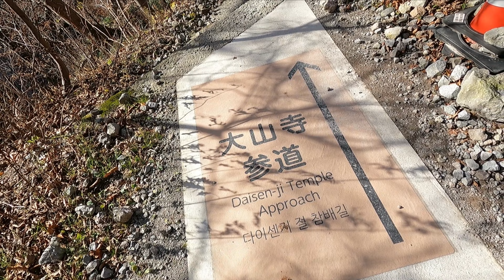出張ついでに大山登山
【山の様子】

〇山を選ぶ
日曜日は研修があり松江市へ。研修はハイブリッドだから現地に行かなくてもいいのだけども…
翌日月曜日に有給休暇をとって大山へGO！
2週間前は雨予報だったが、うまい具合にずれてくれて快晴予報。雨男返上だ。

〇駐車場
今回は県営大山第一駐車場に停めることにした。南光河原駐車場でもよかったけど、大山の入口からの雰囲気を楽しみたかったもので。
7:40到着、今日は月曜日、車はまばらだ。さっそく準備を済ませて出発する。朝の大山寺参道には人の姿は少ない。立ち並ぶ店の方々に挨拶をしながら進む。

〇登山開始から5合目まで
登りは夏山登山道を行く。南光河原駐車場で登山届を出す。すぐそばに登山口があるが、そこはスルーして少し先の登山口を目指す。そちらのほうが正面な感じがするので。
登山口からは石段が続く。
左右には石垣が続き、往時はにぎわっていたことを感じさせる。右手に阿弥陀堂を見る道標から先は木段になる。
早速始まるブナ林に感動。いつも登っている山では、ブナ林に出合うまでしばらく登らないといけない。それだけ標高が高いということがよくわかる。それにここ大山は西日本有数のブナ林らしい。
その後もひたすら木段が続く。階段は歩幅調整ができないし、大腿四頭筋にダイレクトに負担が来るので辛い。
標高1000mを過ぎると木道もチラリと現れる。そしてまた木段をひたすら歩く。
9:05なかなか足に来たところで5合目、まだ半分か…山の神さんにお参りして先に進む。

〇6合目避難小屋から山頂まで
元谷コースとの分岐を過ぎると間もなく6合目避難小屋だ。時刻は9:20、登山開始から1時間30分。ここでしばらく北壁を眺めながら休憩する。
ここから先は道の趣が少し違ってくる。木段はあるものの、礫の道になる。そして灌木が主となり、眺めも楽しめる。こまごまと休憩がてら景色を楽しむ。
8合目を過ぎると急登はひと段落、右手に米子や島根半島を眼下に見下ろし、左手に迫力の北壁を間近に見る。
そこからは木道だ。一面に見渡すキャラボクがなかなか見ごたえがある。なかなか見られない絶景を楽しみながらゆっくりと歩いた。これが土日なら行列かもしれないな。

〇山頂と山メシ
山頂避難小屋前を通過し、10:22山頂標識へ。ここから見下ろす絶景、そして剣ヶ峰の迫力がすごい。
今日はここの展望エリアで山メシにしよう。インスタントの宮崎辛麺にいろいろなトッピングを持ってきた。メスティンにお湯を沸かし、自家製干し野菜（キャベツ、ニンジン、ニンニク）とローソンで買ってきた焼き鳥、そして麺を湯がく。麺がほぐれたらスープを入れ、たまごを入れて完成だ。絶景を楽しみながらおいしくいただいた。

〇元谷ルート分岐まで
11:05下山開始する。200mほど下り、石室へのルートを行く。黄色くなった草原の中の木道を下る。眼下に広がる景色がすごい。キャラボクの林の中を抜ける木道を進み、道が開けると石室につく。低い石積みの避難小屋で、中には祠が祀られている。この石室は大正9年に夏山登山道が開かれたときにつくられたとのことだ。そのすぐそばにある池は梵字ヶ池というらしい。
その後少し登り返して9合目ルートに再び合流し、もと来た道を下る。
下りはより大腿四頭筋に負担がかかり、膝が笑い始めるのでペースを落とす。下りは景色を正面に見ながら…のつもりだったが、思いのほか足にこたえ、そのゆとりはなかった。
6合目避難小屋でゆっくりと休憩をとり、コンディションを整えてその先の分岐から12:12元谷ルートへ下る。

〇元谷ルートで下山
元谷ルートは現地の標識では行者コースと記されている。分岐から先は急な木の階段だ。体の向きや杖を使って足への負担を軽減しながらゆっくりと下る。しばらく行くと木道のブナ林になる。ブナは独特な美しさがあっていい。不規則にねじれるような枝の伸ばし方に見とれてしまう。
つづらに折れながら鞍部までくると目の前が開け、12:46元谷に着く。一面の礫の絶景だ。ルートはまず下流の堰堤前まで下り、対岸に渡ると道が見える。間違えやすいポイントらしいので注意が必要だ。
ここからもう一度河原を横切ると、作業道と大山寺方面の登山道の分岐に出る。大山寺方面に進み、沢沿いを歩く。
階段や木道を歩き、ブナ林の中の杉の巨木を楽しみながら歩く。
13:12大神山神社奥宮に到着。立派な社殿だ。祭神は大国主命らしい。お参りして参道を下る。山門をくぐり、石畳をしばらく下り、大山寺参道へ合流する。
と、ここで気づいたのだが、途中の大山寺方面への分岐を見落としてしまったらしい。ここまで来て大山寺に行かないのもな・・・と思い、そこから大山寺への階段を上ることにした。
お参りを済ませ、後は参道をひたすら下る。

駐車場への到着は13:40、約6時間、8.6㎞の道のり。高低差1035mのなかなかのアクティビティだった。

Heuristics
written by Anonyment

東京ローファイポップ
written by NEKOZOU

陽だまりの休日
written by 田中芳典

【chapter】
0:00
1:47 駐車場
2:08 南光河原登山口
3:41 6合目避難小屋
4:09 9合目
5:01 山頂
5:40 山メシ
6:48 下山開始
7:50 行者谷分岐
8:21 元谷